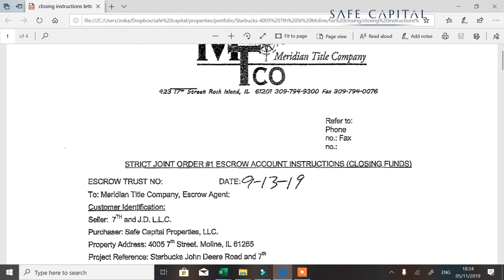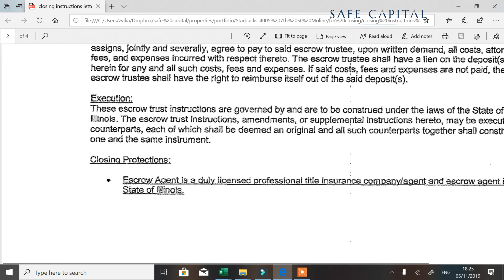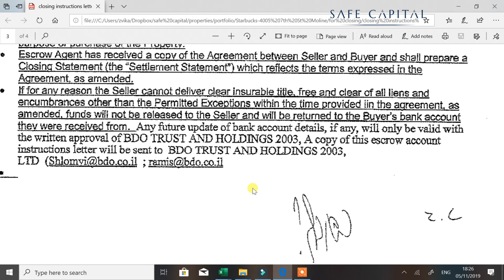הגנה על המשקיעים BDO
הגנה על משקיעים נדלן בארהב
safe capital